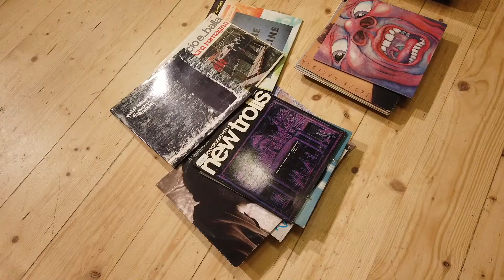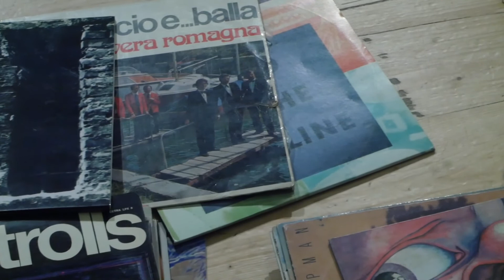IntercettAzioni | Cinzia Pietribiasi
Video intervista a Cinzia Pietribiasi in residenza ad IntercettAzioni, Centro di Residenza Artistica della Regione Lombardia.